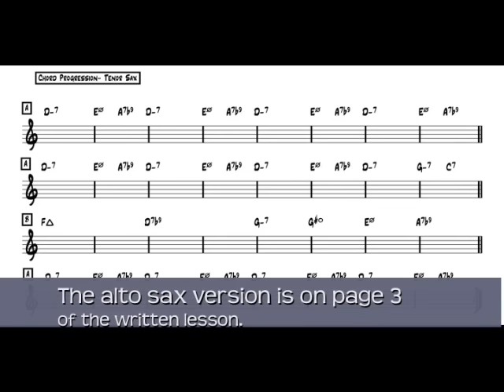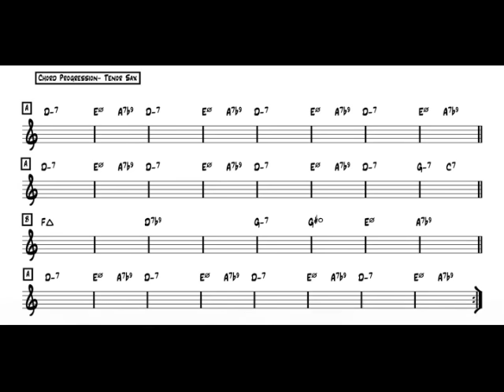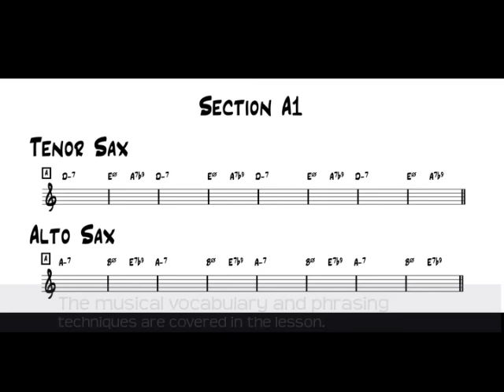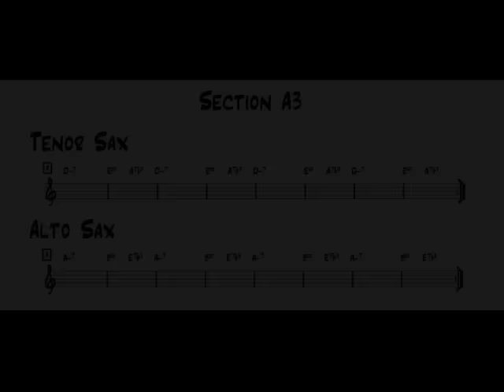Soloing on Tunes: Softly As in a Morning Sunrise - Saxophone Lesson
is part of the Soloing on Tunes series by Randy Hunter. The chord changes from the standard, Softly As in a Morning Sunrise, are used as a basis for developing melodic solo phrases. The lesson explores the use of the minor pentatonic scale, blues scale, harmonic minor scale, arpeggios, and more, along with a new phrasing technique I refer to as "Topic Phrasing." The lesson includes a play-along track by some of Atlanta's top jazz rhythm section players. Transpositions of all exercises and examples are included for tenor sax, alto sax, and concert pitch instruments.

Here's a direct link to the Soloing on Tunes purchase page of my website where you'll have the option to either purchase the entire series or the individual lessons:

Randy Hunter
- Jazz Improv & Beginning Sax Lessons
Jazz Saxophone Instructor
Atlanta